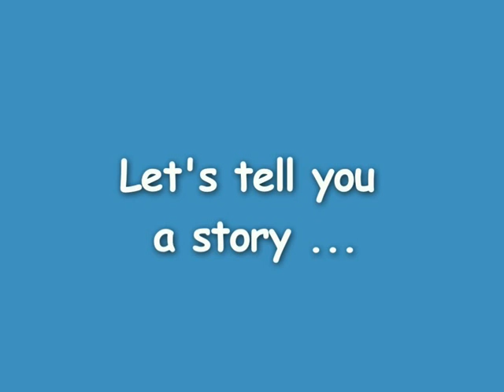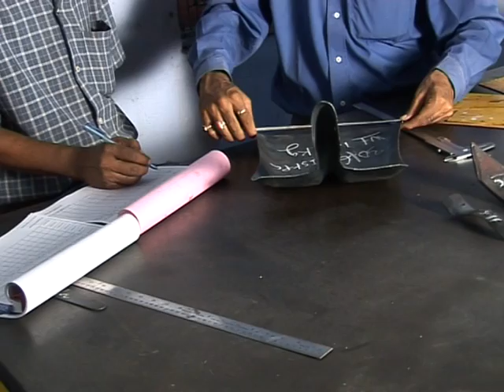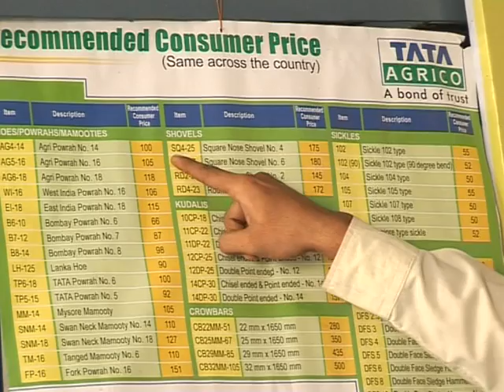Tata Agrico - Pioneer in superior quality agricultural implements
Tata Agrico - the premium manufacturer of industrial and agricultural hand tools. It is also the leading manufacturer of handheld implements like hoes, shovels, sickles, crowbars, pickaxes, and hammers.